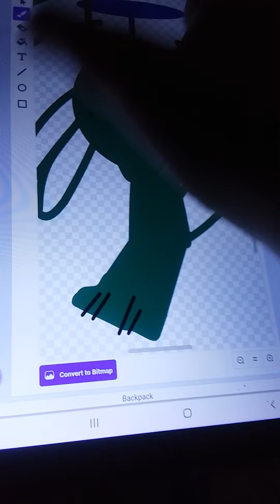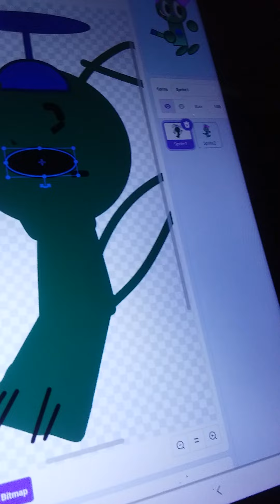red spiffy and deertioe